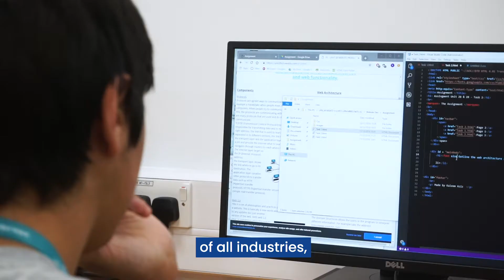Why Study Digital? - Cara Hudson